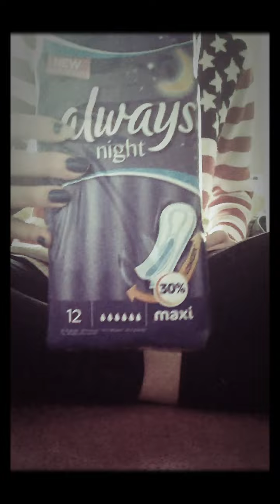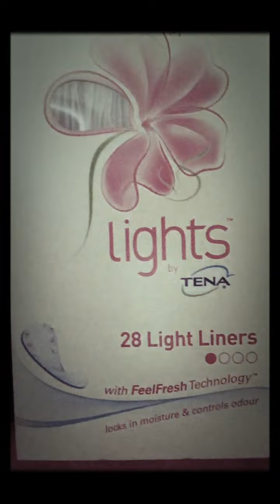~Small Period Haul! (4 things) 2015~ || T n' g Pt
Hey girls! ❤️
This is my small period haul that I got from the supermarket today. Btw I'm really sorry that I couldn't upload my first video!:( I will try to fix that problem as soon as possible!

PRODUCTS IN THIS HAUL:
•Always Maxi night pads
•Libresse So Slim panty liners
•Ica store brand normals
•Tena lady Lights